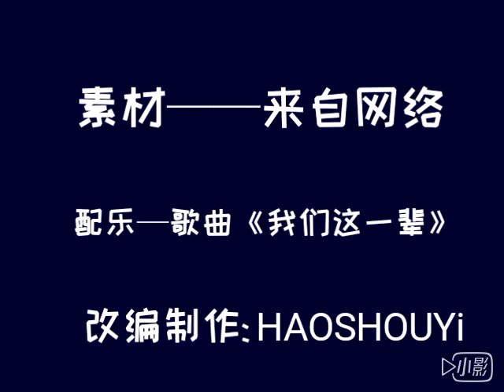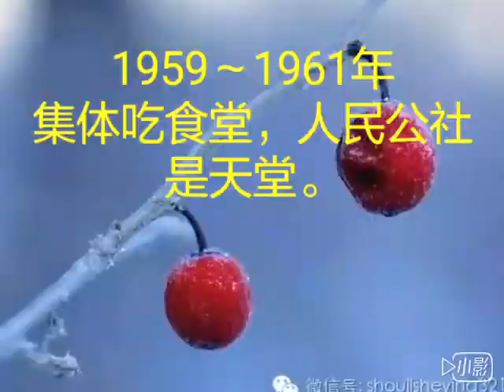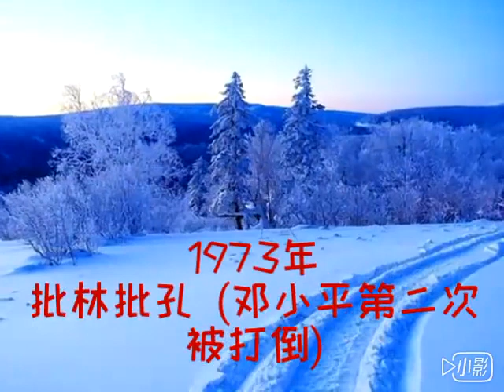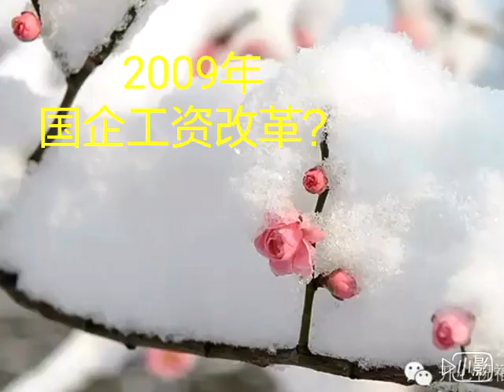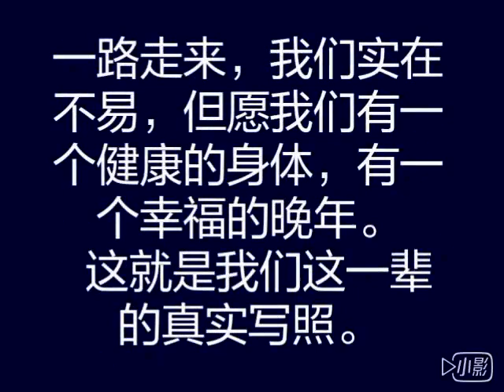我们这一辈子